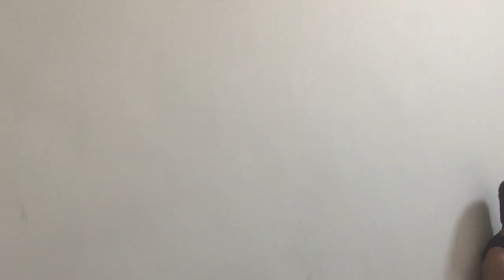Food Exam 2019 - Watch And Subscribe Please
View Of hotelmanagement examPreparation During

food exam 2019